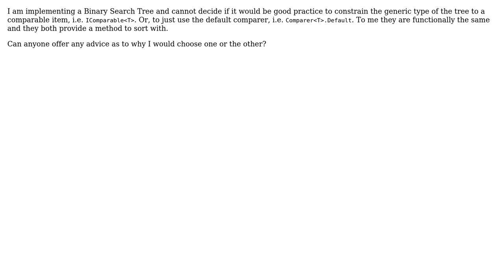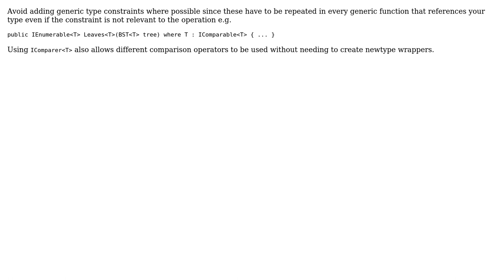Software Engineering: When to use type contraints for sortable collections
With thanks & praise to God, and with thanks to the many people who have made this project possible! You are responsible for your own actions.